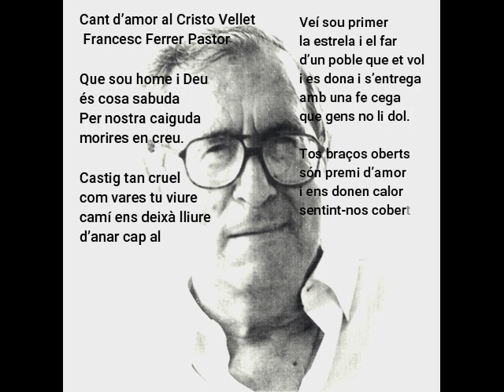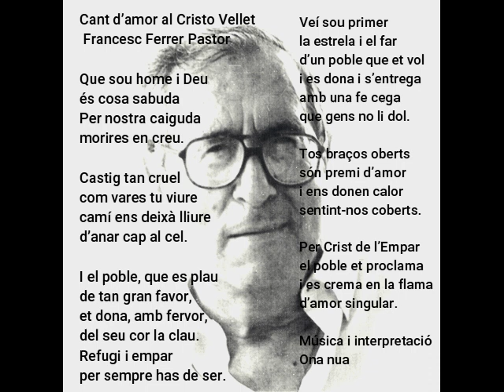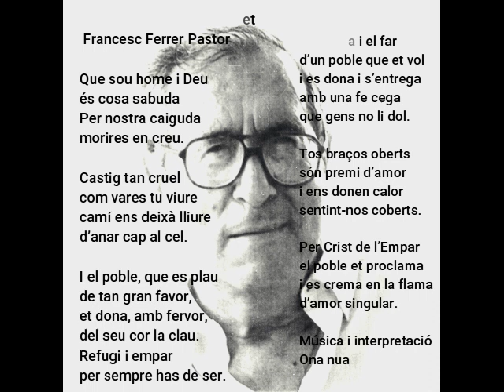Cant d'amor al Cristo Vellet (Francesc Ferrer i Pastor) Música i interpretació Ona nua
Composada i interpretada per al concert Multisons de La Font d'En Carròs en l'estiu de 2023 en homenatge a Francesc Ferrer i Pastor per la seua tasca en recuperació i foment de la llengua valenciana.
Gravada per Miquel Camarena per al MUltisons de 2023 de La Font d'En Carròs.

Que sou home i Deu
és cosa sabuda
Per nostra caiguda
morires en creu.

Castig tan cruel
com vares tu viure
camí ens deixà lliure
d’anar cap al cel.

I el poble, que es plau
de tan gran favor,
et dona, amb fervor,
del seu cor la clau.
Refugi i empar
per sempre has de ser.

Veí sou primer
la estrela i el far
d’un poble que et vol
i es dona i s’entrega
amb una fe cega
que gens no li dol.

Tos braços oberts
són premi d’amor
i ens donen calor
sentint-nos coberts.

Per Crist de l’Empar
el poble et proclama
i es crema en la flama
d’amor singular.